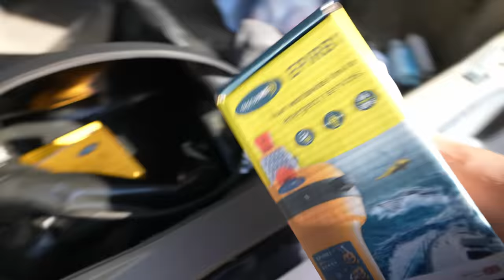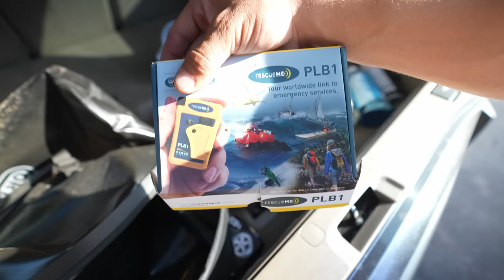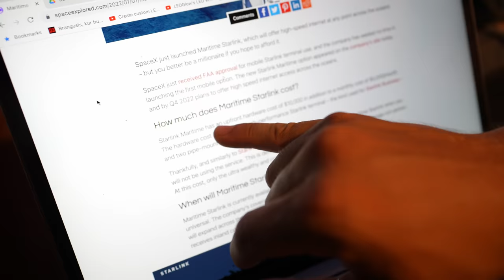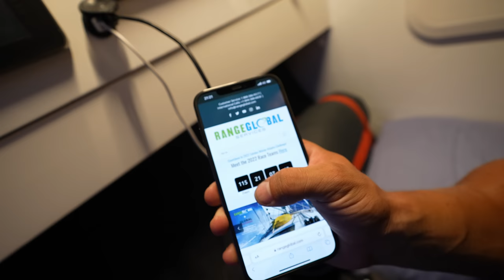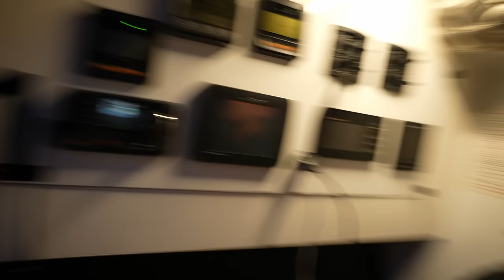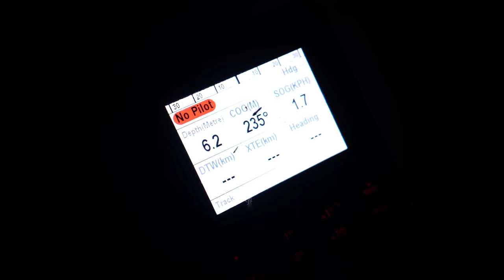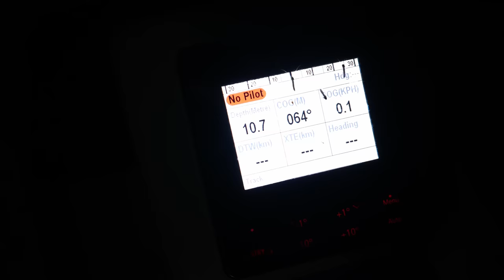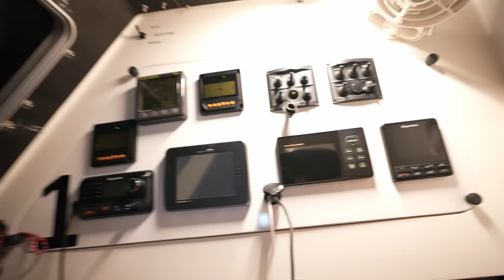Naktis valtyje | Ar bus kontento iš vandenyno?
Bičiuliai! Norėdami prisidėti ir būti paminėti ant ''Lituanica'' valties, galite naudoti jums priimtiniausią paramos būdą. Ačiū! ❤️
Tapti patreonais

Ačiū!

Music of this video:
ES_Caramel Delight - Sarah, the Illstrumentalist
ES_Obo - Lukas Got Lucky
ES_Summertime Madness - Matt Large